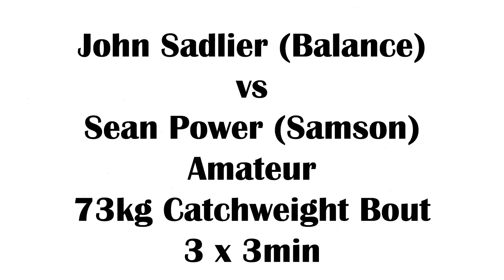John Sadlier vs Sean Power - Akuma FC VIII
John Sadlier (Balance) vs Sean Power (Samson) - Amateur - 73kg Catchweight Bout - 3 x 3min
Akuma Fighting Championship VIII
Nov 27th 2016